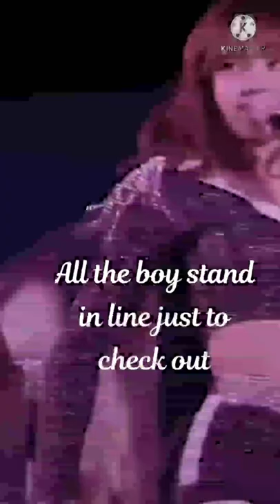blackpink whistle English rap#blackpink#short#whistle#